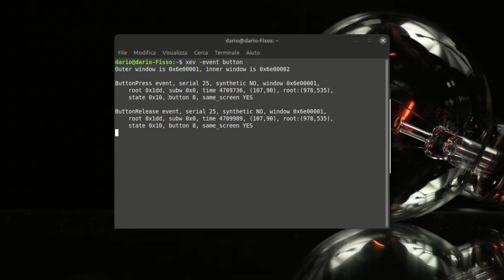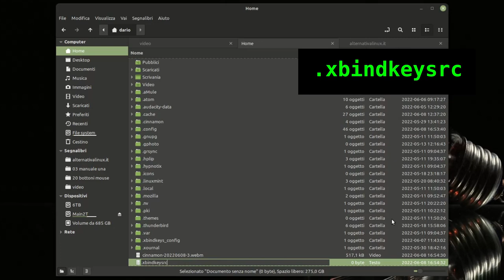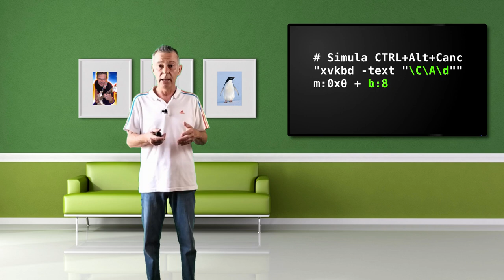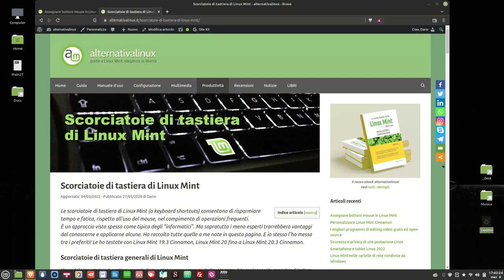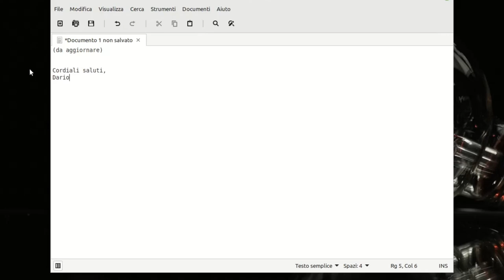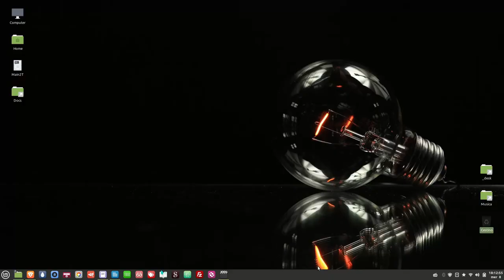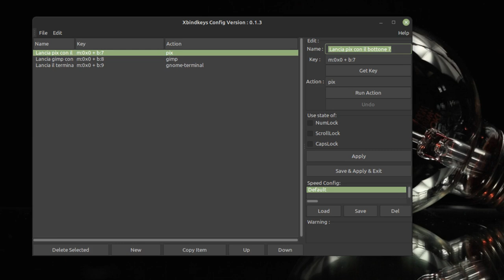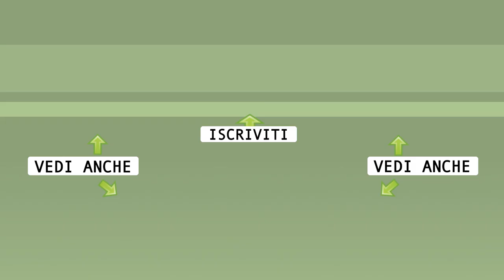Tutti i bottoni del mouse in Linux!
Come sfruttare e mappare tutti i tasti di un mouse in Linux, anche senza software specifico.
◾ L'indirizzo del tutorial per copiare riferimenti e comandi
◾ La pagina con le scorciatoie di tastiera di Linux Mint 20

🙏 Sostieni alternativalinux! 🙏
◾Con una piccola donazione anonima BitCoin:
👉 1Au1m1MSSR7Q27TRot2SJwhxZnM8KSkYKY

0:00 Sommario
0:29 Introduzione
2:22 Intercettare il numero dei bottoni
3:57 Installare i pacchetti necessari
4:32 Creare e personalizzare la configurazione
6:46 Codici dei tasti simulabili
8:08 Esempi utili
10:01 Lanciare un programma
10:21 Macro di testo
11:13 Avvio di xbindkeys
12:37 Interfaccia grafica?
13:30 Riferimenti